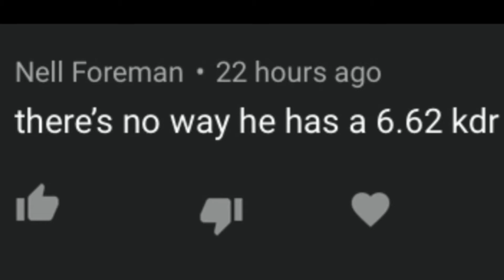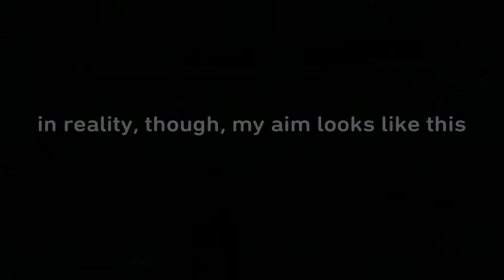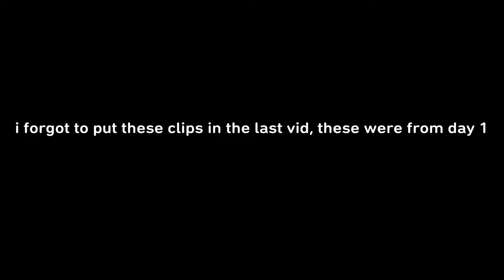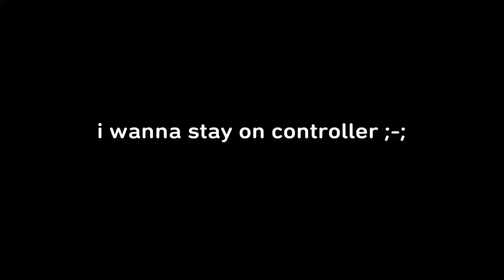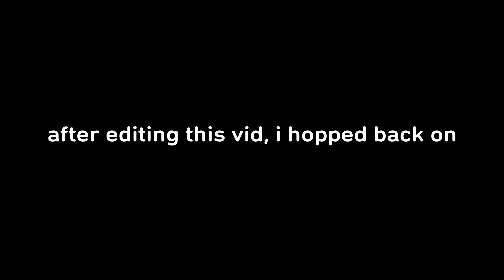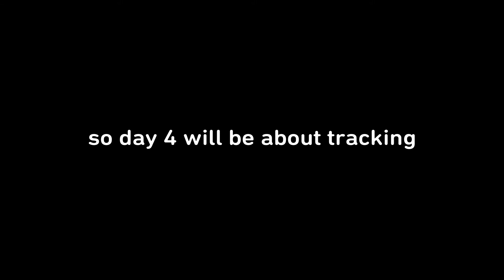A keyboard, a mouse, and a creative lobby (DAYS 2 + 3)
i think my w key is breaking